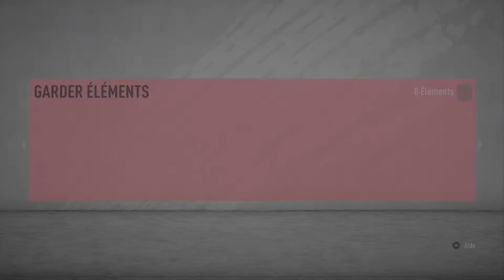DÉFI ✅ RAUL TOTS 💙 L’attaquant pimenté !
💧 RÉSEAU SOCIAUX 💧